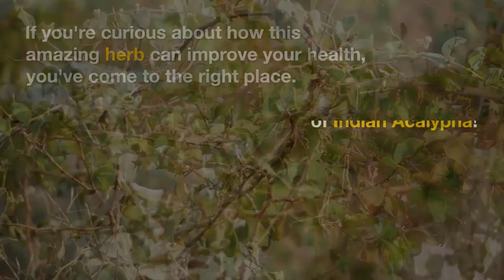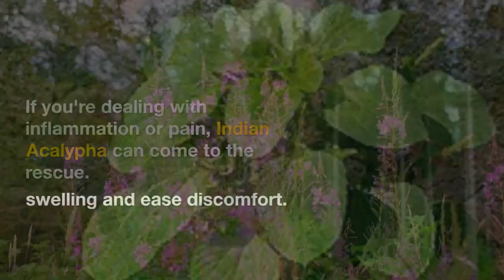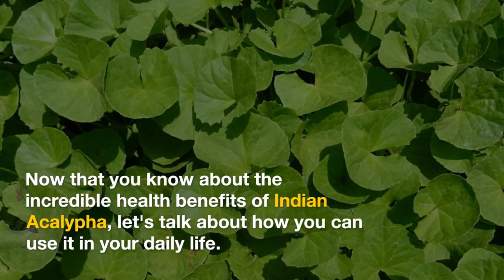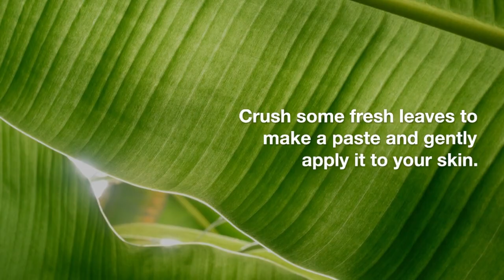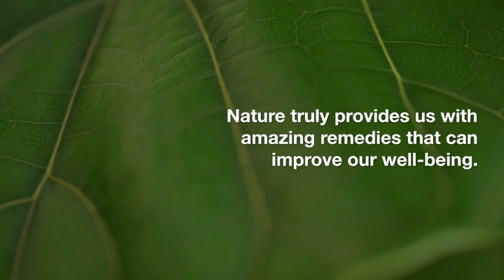Indian Acalypha and its incredible medicinal uses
If you're curious about how this amazing herb can improve your health, you've come to the right place. So, let's dive into the world of Indian Acalypha!